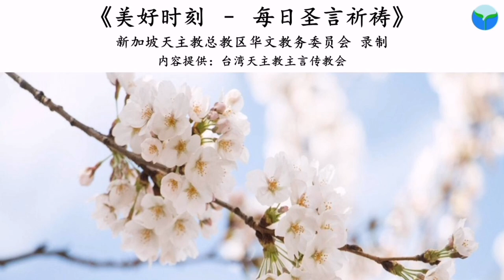《美好时刻 - 每日圣言祈祷》2021年4月19日(点击caption来观看字幕)